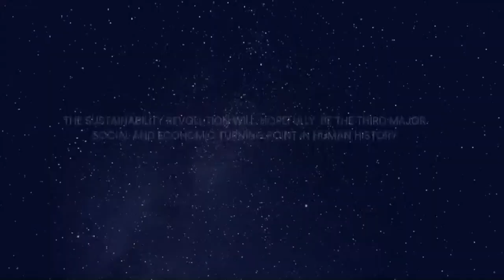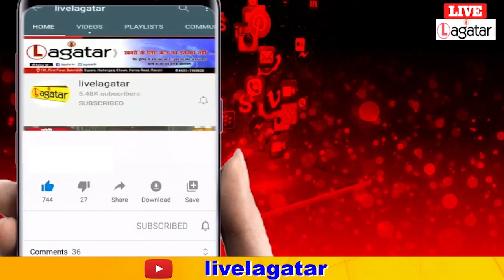तेजस्वी यादव ने पलामू में जन सभा को किया संबोधित || Live Lagatar